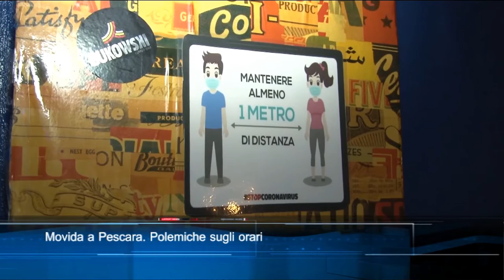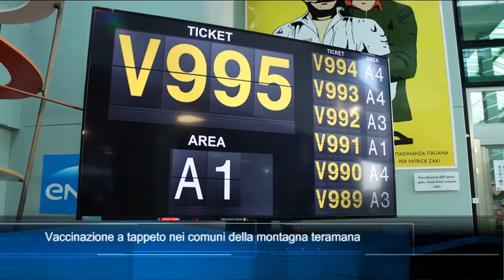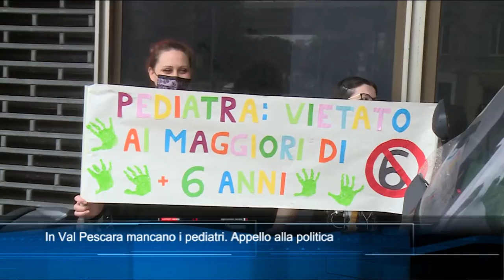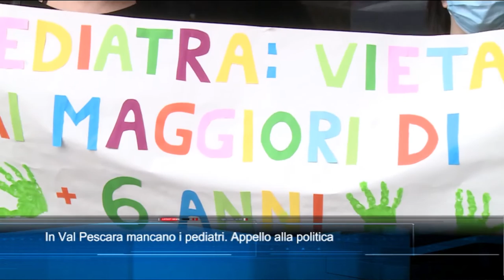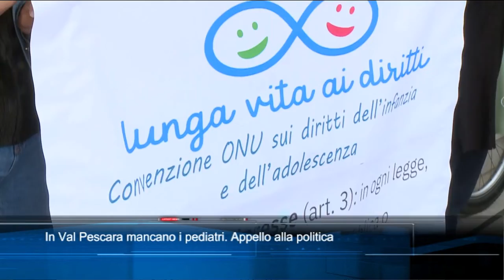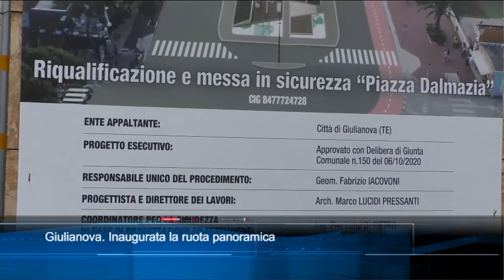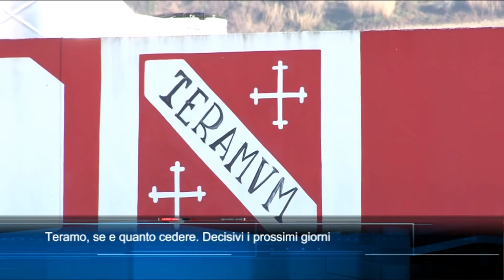TgSei Edizione delle 19 Lunedì 7 giugno 2021